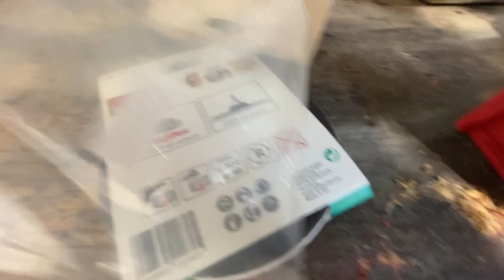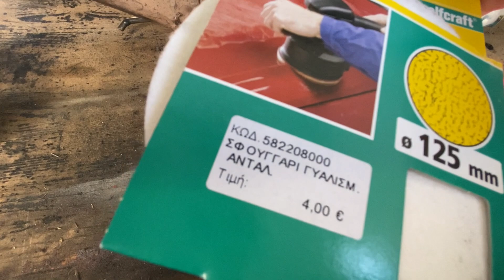Πως να κάνεις την παλια σου εξάτμιση σαν καινούργια.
Αν σου άρεσε το βίντεο μου και δεν θες να χάσεις τα επόμενα, αυτό που μπορείς να κάνεις είναι δωρεάν εγγραφή στο καναλι μου και αν θελεις να  βοηθήσεις την προσπάθεια  αυτή, μπορείς να κάνεις ένα like & share !

Ο Εξοπλισμός μου :

* wolfcraft 2179000 Polishing Set
* Βάση Velcro Αφρώδης Γωνιακού Τροχού Φ125 Pexcraft